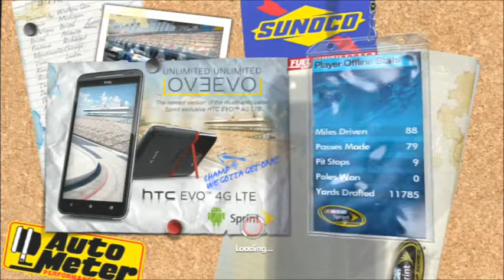NASCAR The Game: Inside Line - Career Mode Part 43 - Race 31/36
So yesterday morning I was supposed to be sleeping to prepare for work early in the morning, but my brain decided "nope not happening." With nothing else to do, what does my sleep deprived ass do? I stay up the rest of the night and go record some more NASCAR races to get closer to finishing my career mode. As a result I now have parts 43-46 ready to go. I've also since caught up on my sleep thankfully. So last race at Talladega was definitely a bit different for sure. Had our first caution of the season finally in a restrictor plate race when Trevor Bayne decided to cut me off in the tri-oval when I was already at the apron triggering maybe a 10 car crash. And of course I get heavy engine damage from it. I thought that damage wasn't getting repaired & that it was all over. But surprisingly it did and since it was still early in the race, I could still march up through the field. In fact that caution actually helped me with being able to employ the 2 tire and splash of fuel strategy on my green flag pit stop to cut the time in half & jump way ahead. As a result, I won by over 11 seconds on 2nd place for my 23rd win of the season. Jumping ahead even further to a 95 point lead on 2nd place Jeff Gordon.

And since I finished upgrading my car by the first Pocono race, I've since saved up about $9.3 million that I haven't spent a penny of until deciding to finally head to the rewards store where I spent nearly everything on all the race shop items along with some custom paint schemes. Now though we head back to Charlotte for race 5/10 of the chase for the Bank Of America 500. Last time we were here we struggled a lot in qualifying since the car was way too loose, starting in the back, as well as in the beginning of the race until our first pit stop where we could finally make adjustments. Now driving an even more powerful car since then, I would expect our early race problems to be even worse this time around. And with the second Charlotte race being 100 miles shorter, for a 10% length race this gives me 7 less laps to make my way to the front. We'll probably have our work cut out for us the whole time, not to mention I'm running on no sleep here so this could actually be a nightmare. The only silver lining here is if we end up having a bad race, atleast I can afford to.